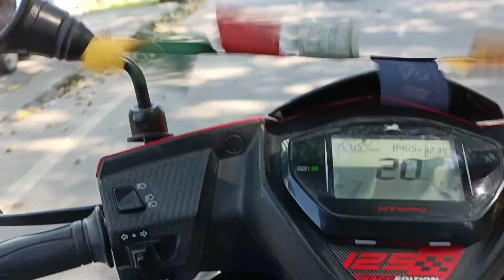2nd servicing and guess what tyre punched in the middle of the road 😭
"Join us on a heartwarming journey through the highs and lows of family life! Our YouTube channel is a delightful mix of laughter, love, and everyday adventures. From family outings to kitchen chaos, experience the joy of our unique family dynamics. Welcome to our world – where every moment is a cherished memory in the making!"